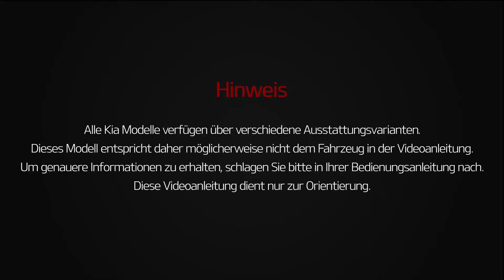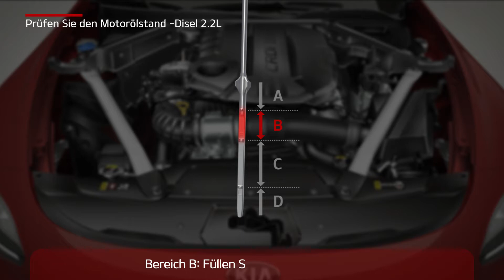Stinger - Prüfen Sie den Motorölstand -Disel 2.2L